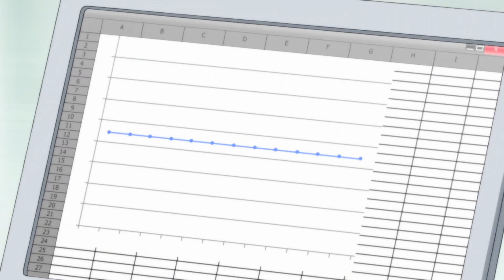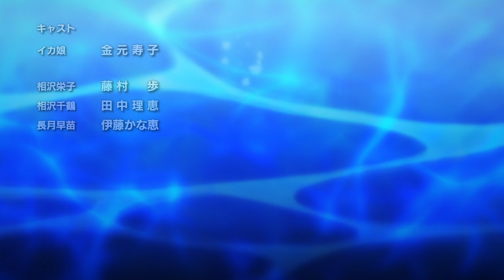Shinryaku!! Ika Musume OVA 3